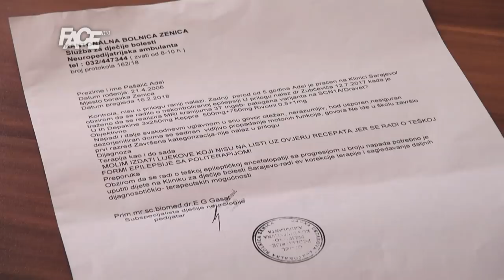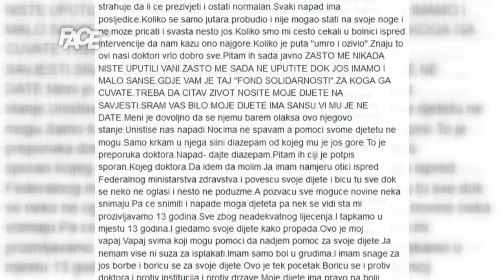Dječak iz Zenice ima 50 epileptičnih napada dnevno